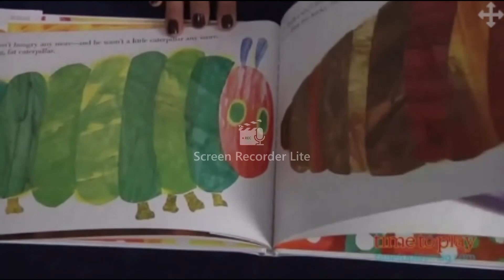BEHIND THE SCENES @ Roblox Towers Theme Park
With Roblox Towers Theme Park landing, we take a look at the Rides that went on behind the scenes to bring Coaster and her friends to life ✨

Orchestra In Studio 35 At Roblox Symphony Orchestra The Choir In Roblox Fantasy Church

From creating animatronics, to conducting an Orchestra, And Choir, we meet the Team behind the new spellbinding adventure.